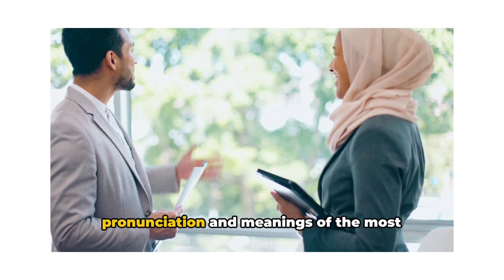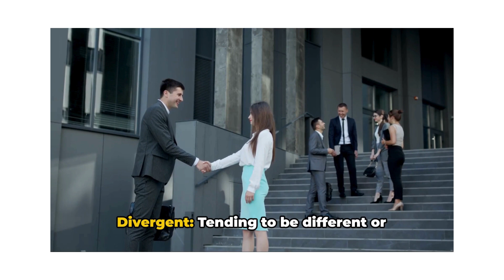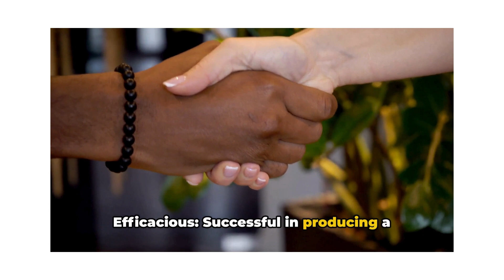How to pronounce advanced words and their meanings | English Podcast | Week 1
Get ready to enhance your English skills to a native-like level with our podcast! Whether you're a language learner striving for fluency or a native speaker looking to enrich your vocabulary and refine your pronunciation, this podcast is perfect for you.

Each episode is carefully crafted to introduce you to 50 advanced-level vocabulary words, commonly used by native speakers in various contexts. Not only will you learn the meanings of these words, but you'll also master their pronunciation ensuring that you sound just like a native speaker.

But the benefits don't stop there! Native speakers can also benefit from our podcast by expanding their vocabulary pool and becoming more articulate in their speech. Whether you're in casual conversations, professional settings, or academic environments, a rich and varied vocabulary is key to effective communication.

Imagine effortlessly expanding your vocabulary while going about your daily activities! With our podcast on loop or repeat, you can reinforce your learning and turn your downtime into productive language practice sessions.

So, sit back, relax, and embark on a journey to becoming a pro in English!

Join us on this journey to language mastery and unlock the power of native-like pronunciation and advanced vocabulary.

Aberration:
Abridge:
Acquiesce:
Aesthetic:
Alacrity:
Alleviate:
Ameliorate:
Anomaly:
Apathy:
Arbitrary:
Ascertain:
Assuage:
Auspicious:
Benevolent:
Cacophony:
Candor:
Capitulate:
Censure:
Circumvent:
Clemency:
Conciliate:
Concord:
Conjecture:
Conscientious:
Constituent:
Contemptuous:
Covet:
Cryptic:
Debilitate:
Decorum:
Deleterious:
Denounce:
Deprecate:
Derivative: .
Desecrate: .
Detrimental:
Diatribe:
Didactic:
Disdain:
Disparage:
Disparate:
Dissipate:
Divergent:
Eccentric:
Eclectic:
Efficacious:
Egregious:
Elucidate:
Emulate:
Enigmatic: